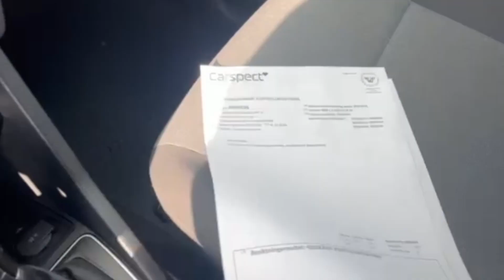Köp Volkswagen Caddy Maxi på Klaravik